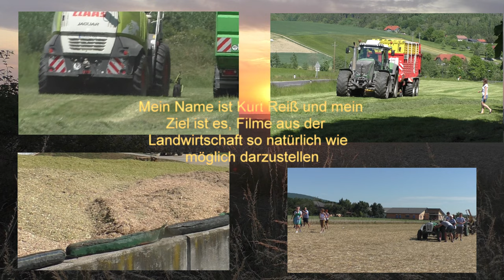Challenger Terra Gator TG 845 Gülleinjektion arbeitet Gülle ein Gülleeinarbeitung im Großformat ein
Challenger Terra Gator TG 845 Gülleinjektion arbeitet Gülle ein Gülleeinarbeitung im Großformat